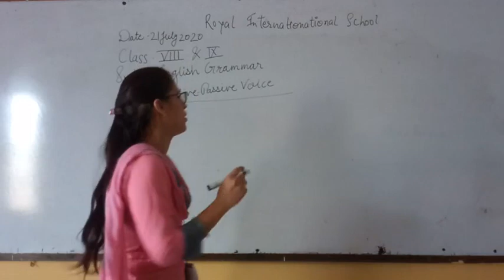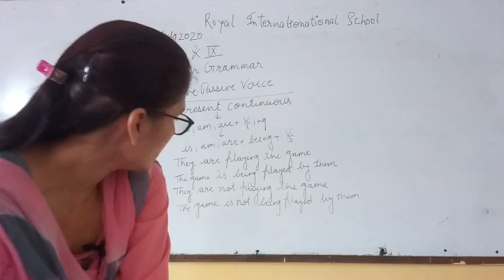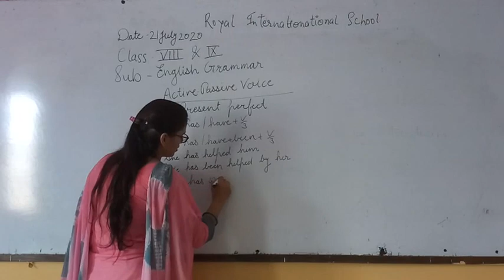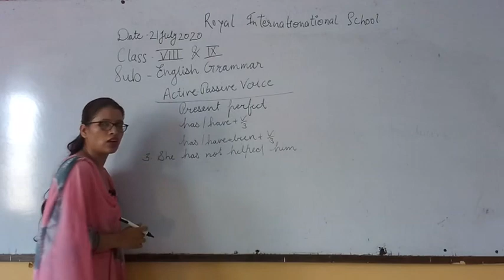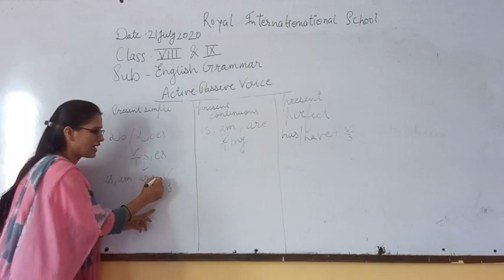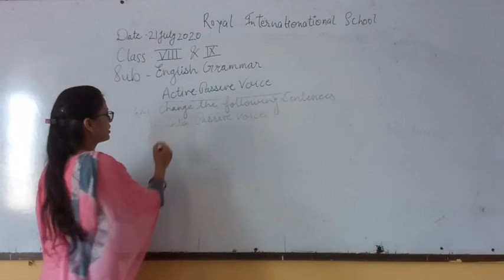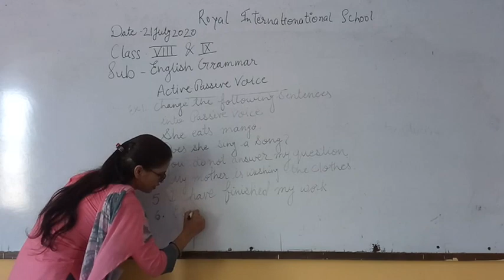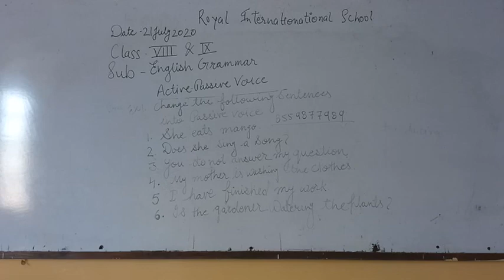Class VIII & IX English Grammar Active Voice & Passive Voice